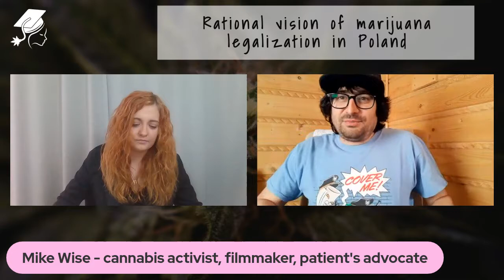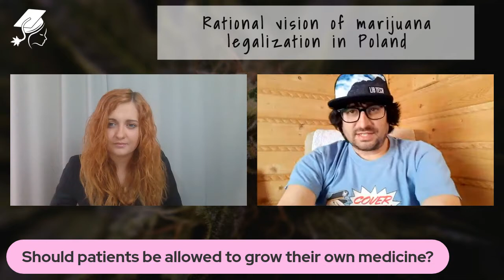1.2 Mike Wise - Vision of cannabis legalization based on experience from USA [WEBINAR LIVE]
Cannabis webinar with US activist Mike Wise about his vision of cannabis legalization.